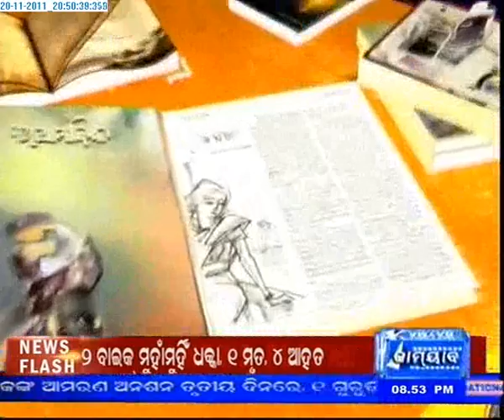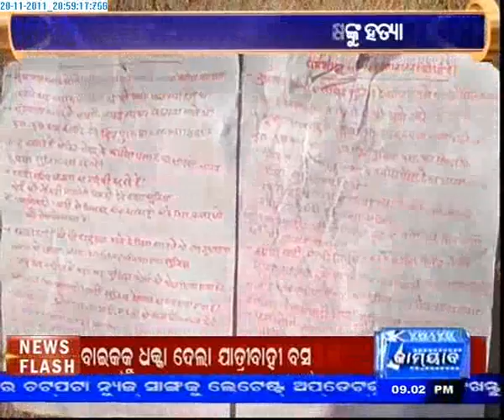Kamyab tv 201111202045 201111202100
Interview with Young Odia Writer Debapriya Priyadarshi Chakra by Kamyab TV